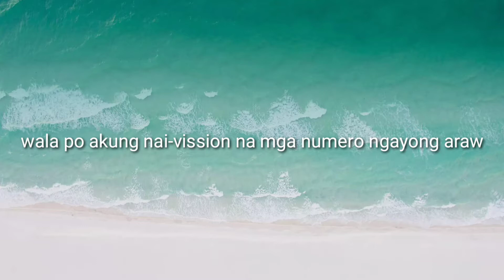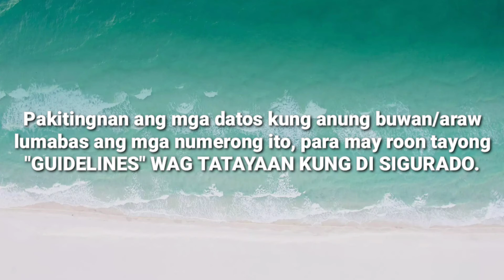PAMINTIN FOR 3-5 DAYS DECEMBER 10, 2020